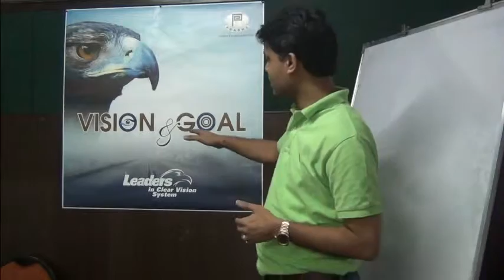Shrikant-MD Prabha Engg. talks about Vasundhara Jakka's workshop